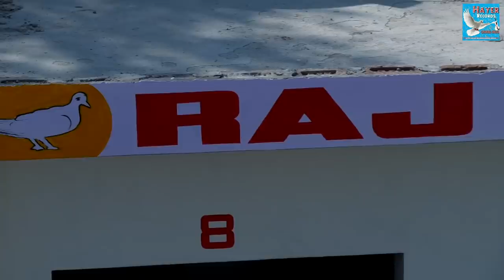Shaunk kabbotar bazzi da raaj austrialaa landi jeep